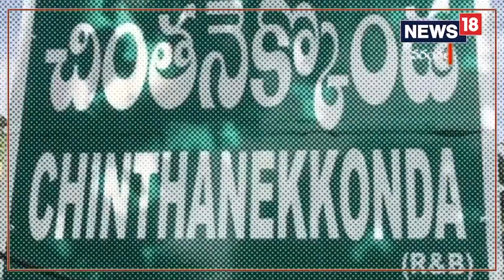Warangal: స్టేకింగ్ పద్ధతిలో టమాటా సాగు.. ఆదర్శంగా నిలుస్తున్న రైతు | News18 Telugu